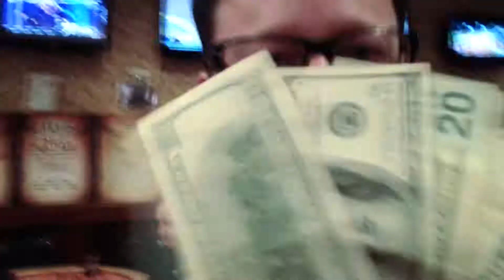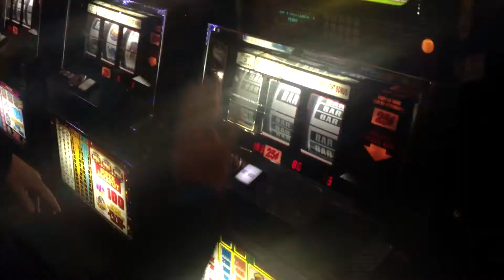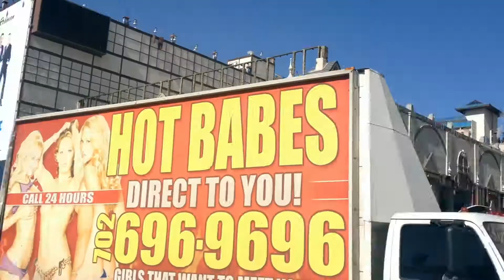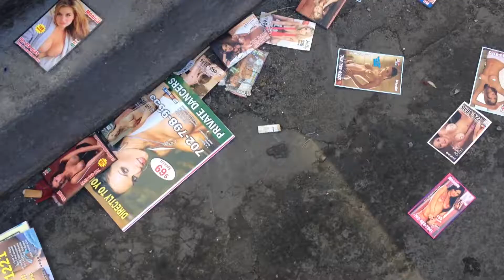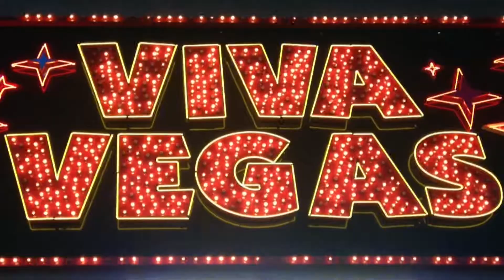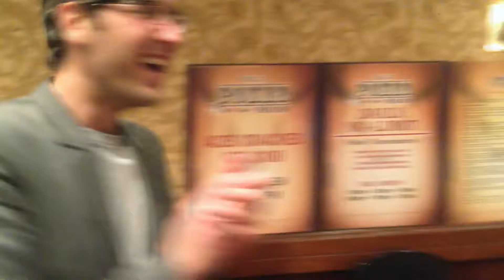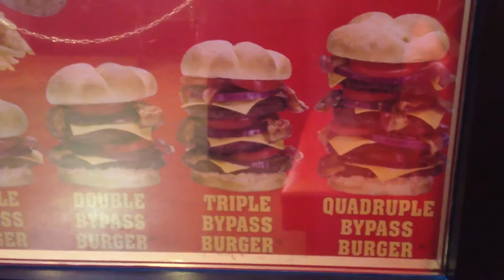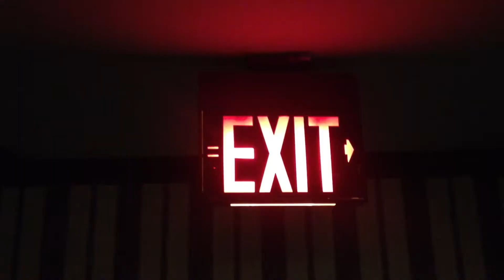Going to Las Vegas (Odeon Team)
Richard Huin, David Breitner, Stéphan Breitner, Peps, Pedro Lourenço, Hugo Jospin et Véronique Griset